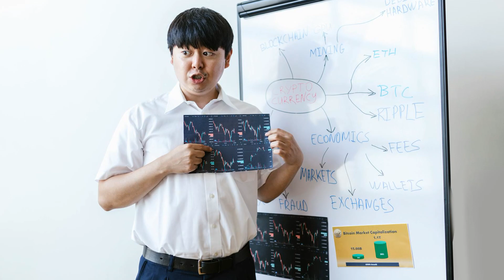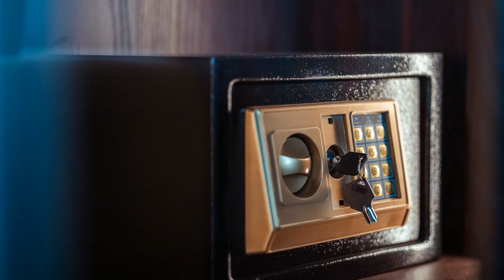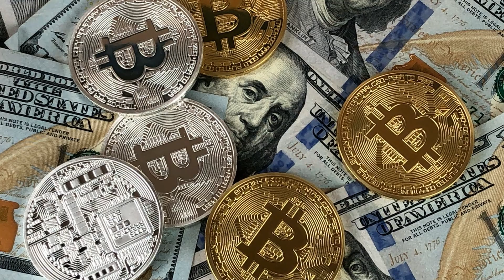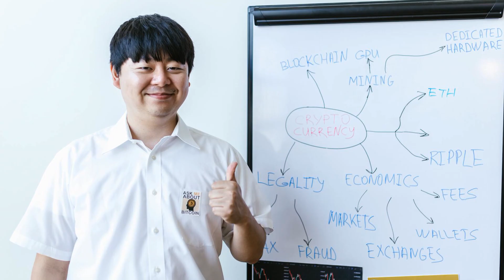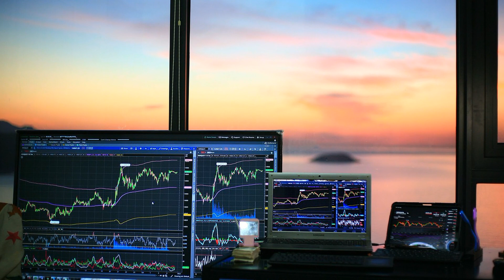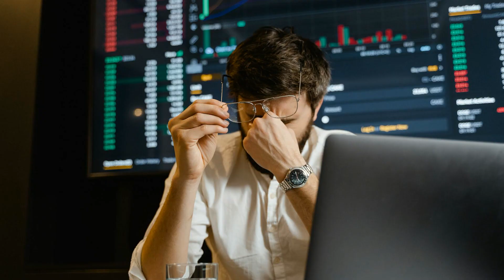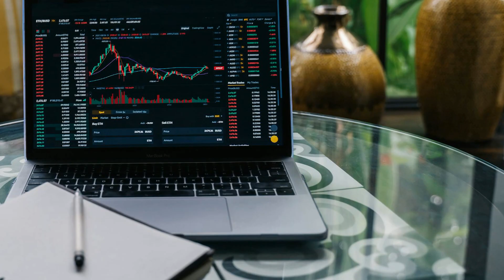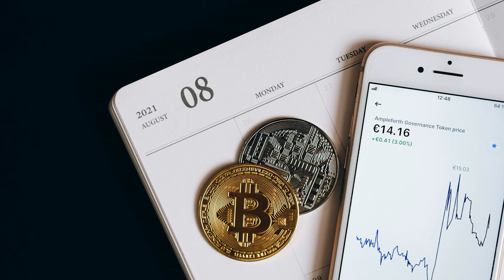Mysterious Satoshi-Era Bitcoin Wallets Move Billions: What’s Next?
$8 billion in dormant Bitcoin just moved for the first time since the Satoshi era—what does this mean for crypto? Discover why early Bitcoin wallets from 2011 suddenly sprang to life, sparking panic and wild speculation across the community. We break down what triggered this seismic shift, debunk the biggest rumors, and explain how quantum computing threats may have influenced this historic move.